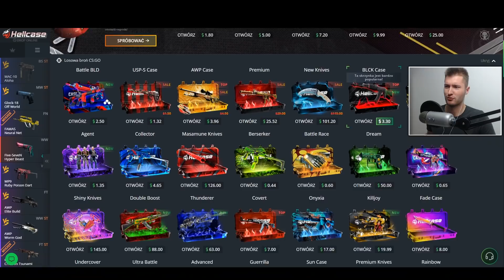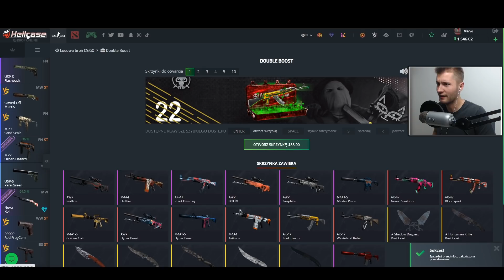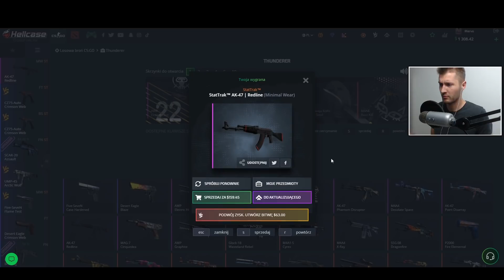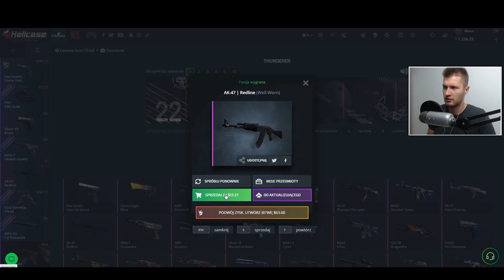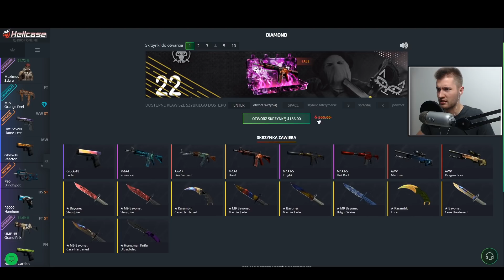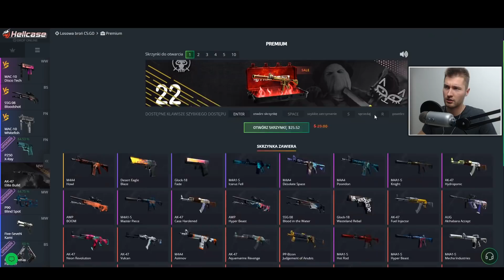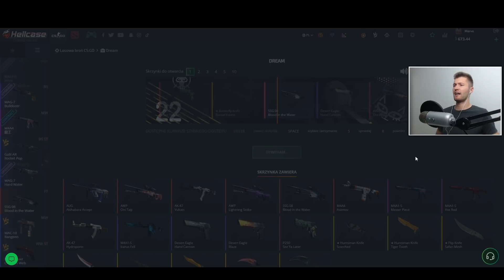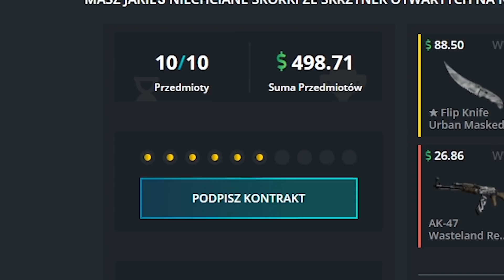KONTRAKT ZA 500$! | Mervo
Kod Mervo lub daje 0.70$!  Z kodem Mervo15 macie +15% do doładowania!
Zrobiłem największy kontrakt na Hellcase!